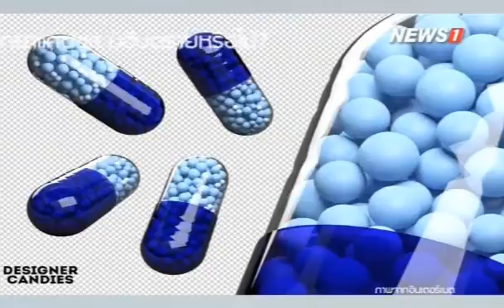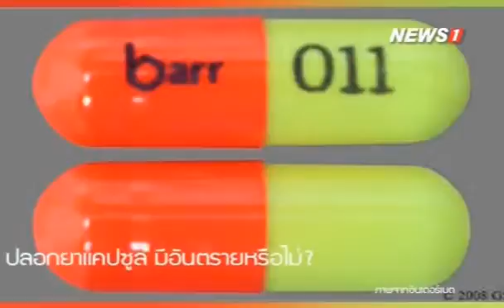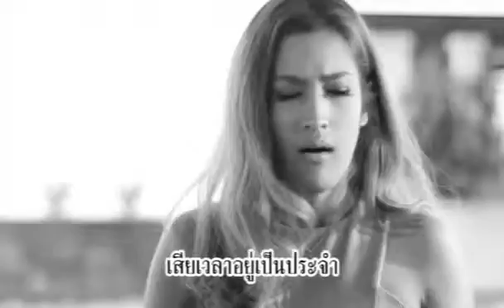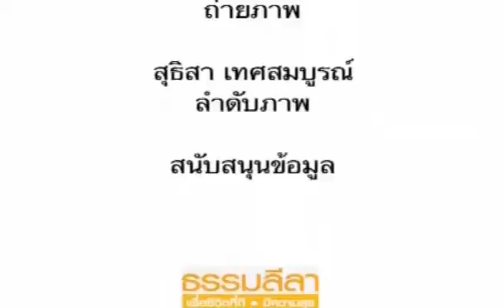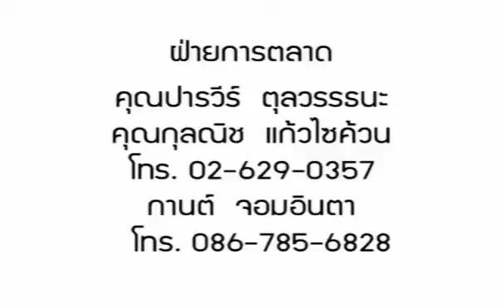รายการ Well be จาก NEWS1 - 7 ก.พ.59